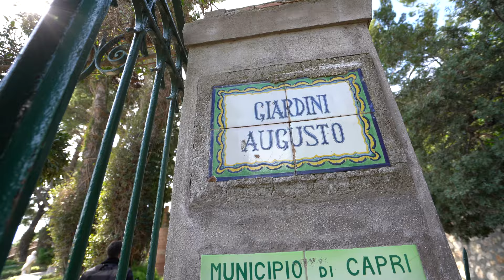Filming in Italy vlog Part 3 | Damla & Emre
In March we travelled to Positano Italy for a pre-wedding shoot. The couple wanted a cinematic video that they both treasure and share. The shoot was spread over 3 days. In this video, we travel to Capri and film in the Gardens of Augustus (Giardini di Augusto). You will get to see behind the scenes, which let's be honest is the most fun bit. You will also get to see Yalcin's search for pizza in Positano. It should have been so much simpler.

GETTING MARRIED?